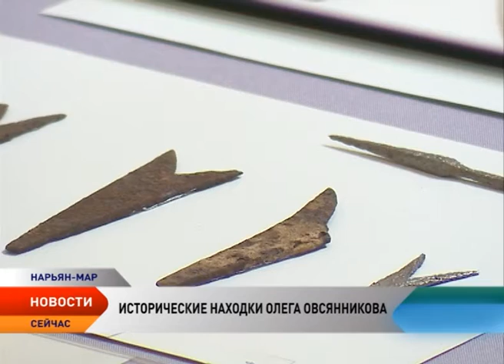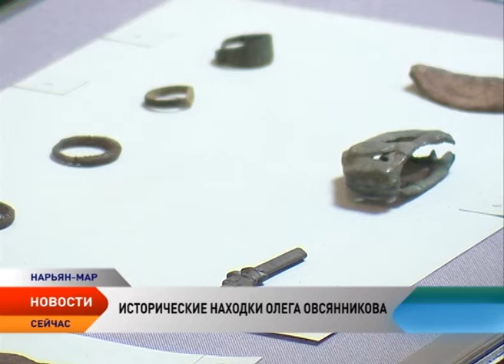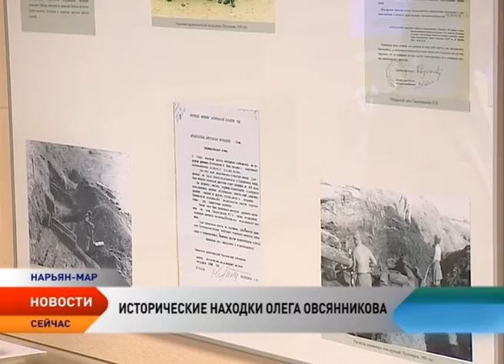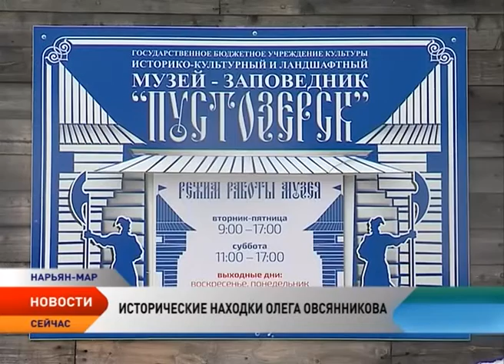Посмотреть находки главного археолога Заполярья Олега Овсянникова можно в Доме Шевелевых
«Археолог Овсянников. Путь встречь солнцу». В Доме Шевелевых открылась выставка, посвященная 80-летию археолога, доктора исторических наук Олега Овсянникова. Он был первым, кто начал систематические раскопки на территории региона. Это он открыл городище и святилища на реке Гнилке, где были найдены тысячи артефактов рассказывающих о жизни загадочного племени сихиртя, проживавшего по обе стороны Урала в доненецкий период. Теперь посмотреть археологические находки, сделанные исследователем Заполярье за несколько десятилетий, могут все жители округа. В числе первых удалось увидеть уникальные предметы нашей съемочной группе.